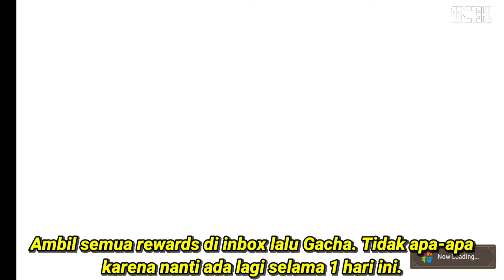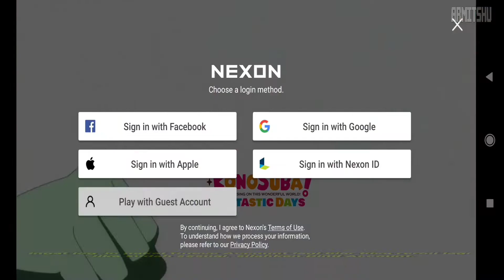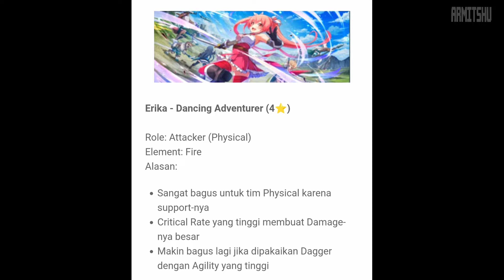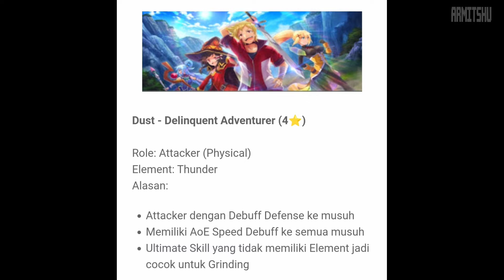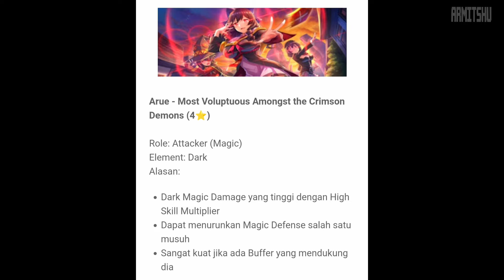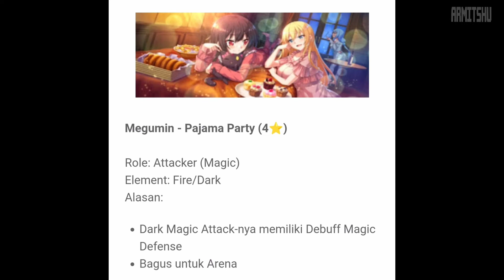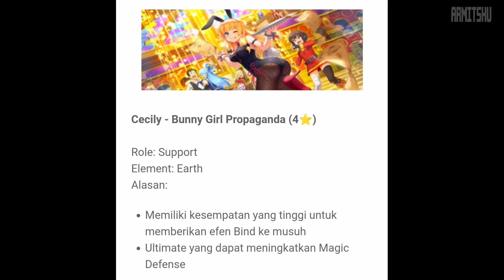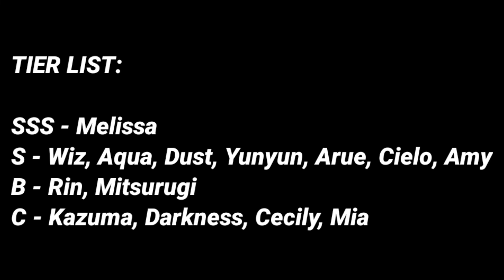Karakter Terbaik, Tier List, Cara Reroll - Konosuba Fantastic Days Guide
Konosuba Fantastic Days sudah rilis dan ya game bergacha. Jadi kali ini saya akan share karakter terbaik, tier list dan cara reroll. Mungkin sedikit terlambat, lebih baik terlambat tapi lebih berisi kontennya. Anyway, silahkan dilihat-lihat karakter mana yang sesuai dengan gaya bermainmu.
Jika kamu lebih milih baca, boleh mampir ke blog saya.

😮 Interested? Watch the gameplay.

Login Support: Facebook/Gmail/Guest Account
Genre: RPG
Require Internet: Online
Language: English/Indonesia
Size : 2,88GB

Link Download  👇👇👇👇

📁 APK: None

📱 Device: Xiaomi Redmi Note 8 Pro / Ipad 6th 2018
🎥 Screen Recorder: Built-in Screen Recorder
💻 Editing Apps: Filmora X / Audacity / Kinemaster